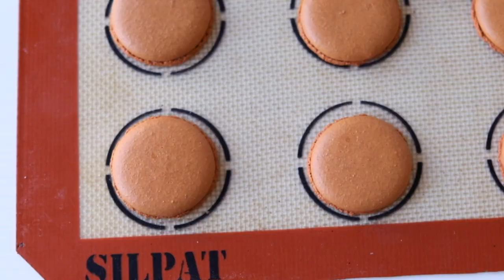[HD] OUTRAGEOUS Maple Bacon Macarons - MACARONOMICS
The PERFECT marriage of sweet and salty. Ina has the Engagement Chicken; I present to you the ENGAGEMENT DESSERT!

Refurbished Mixer

Warm Brown Gel Food Color
Lemon Yellow Gel Food Color
Edible Adhesive
Macaron Mat
Disposable Pastry Bags

Ingredients:

Macaron Shells: (Makes about 60 Shells)
1 3/4 cups (189g) Confectioners' sugar
1 cup (95g) Almond Flour (Finely Ground)
3 large (96g) Egg Whites, cold
1/4 tsp Cream of tartar
1/4 cup (62g) Granulated or Superfine Sugar
Pinch of salt
Brown and Yellow Gel Food Color
(Only half the shells should be decorated with bacon)

Candied Bacon:
10 strips of Bacon
Brown Sugar
Paprika

Maple Bacon Buttercream:
1 stick (1/2 cup) unsalted butter, room temp
3 cups Confectioners' sugar
1/2 cup Maple Syrup + 2 TB
1/4 tsp Salt
1/4 cup Bacon bits